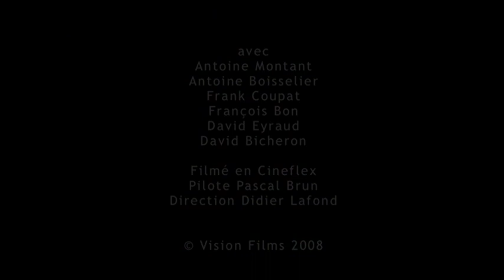Mont blanc - Speed flying